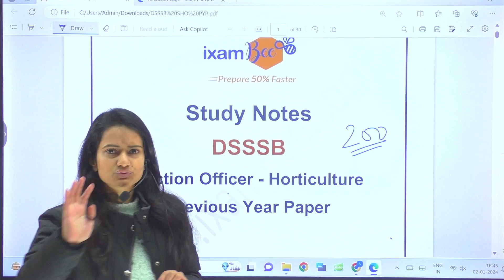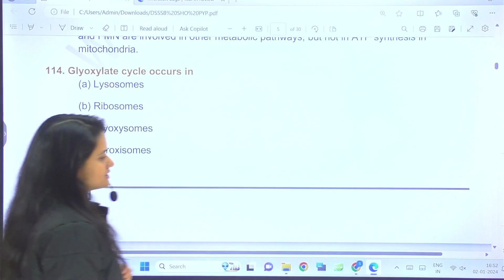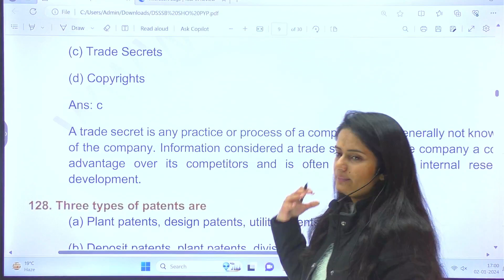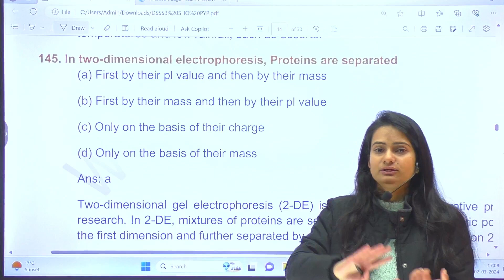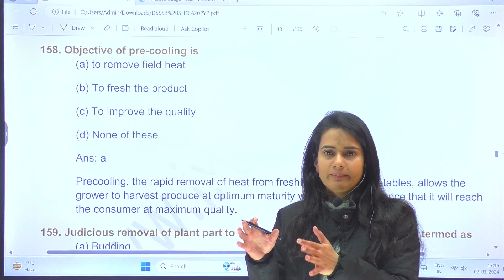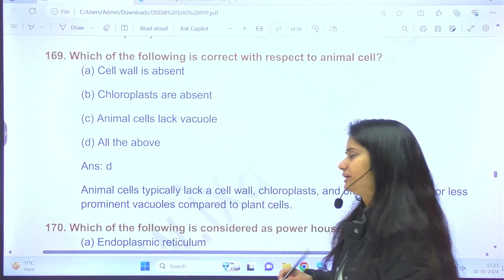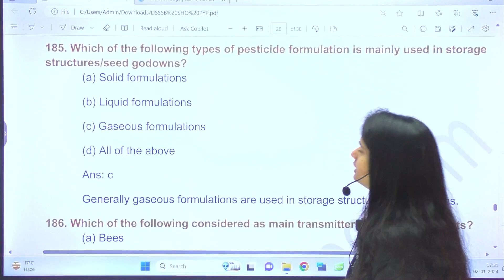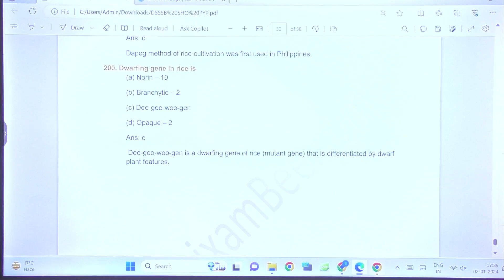DSSSB 2024 || DSSSB Section Officer Horticulture Previous Year Paper (Tier 1) || By Sonal Mam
we will get back to you soon